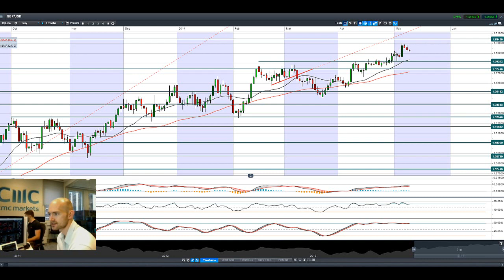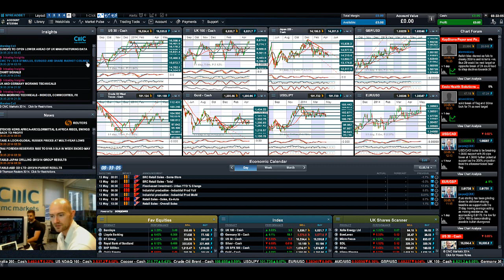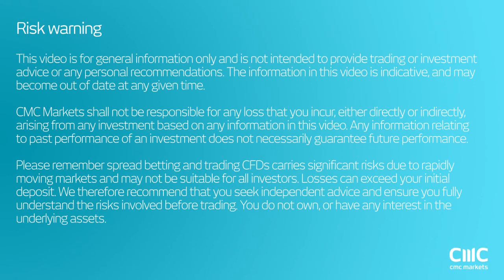Stock edge higher on Draghi rate talk, EUR slumps as Crude finds support CMC Markets 9th May